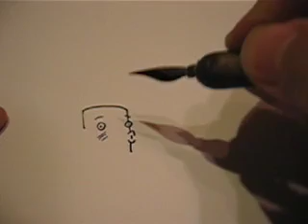Shopping List Drawings #1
I don't like litter and have a habit of picking it up when my path crosses it. When that happens in a parking lot, it's likely to be either an ATM envelope or a shopping list. I have a small collection of the latter and have decided to draw the items on the lists I find as cartoon characters. Here's the first.

The audio is from a series of Jack Benny radio programs.